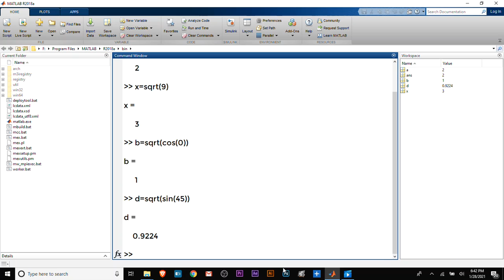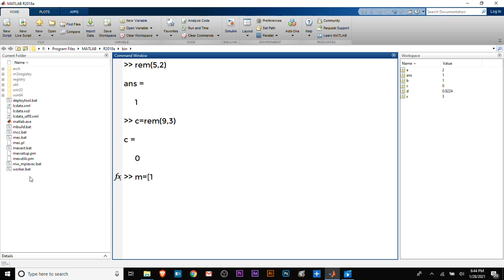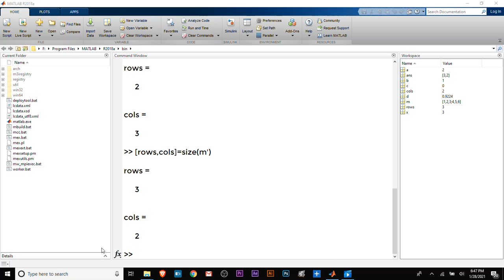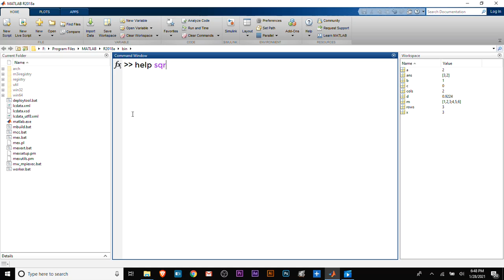Day 02 Part 01((Matlab)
Built in Function